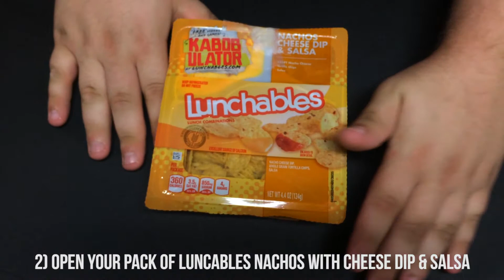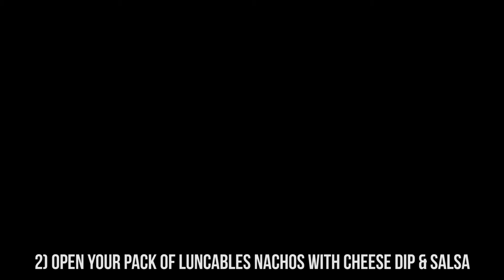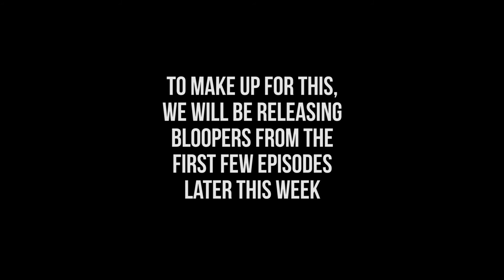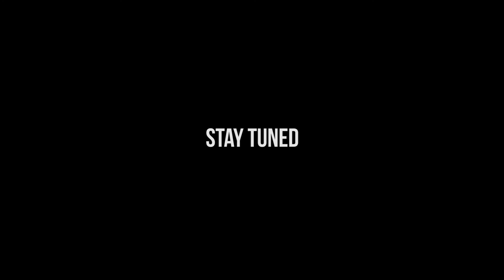Cooking In College: The Lunchable Chronicles - Nachos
MSauceSquad continues their mini-series with some mini Nachos with Cheese Dip & Salse PleaseSponsorUs. Shorter video this week, but some mighty fine bloopers coming this weekend!

"My Heart Will Go On - Recorder By Candlelight by Matt Hulholland

"Baba's Song"  by Aaron Murphy